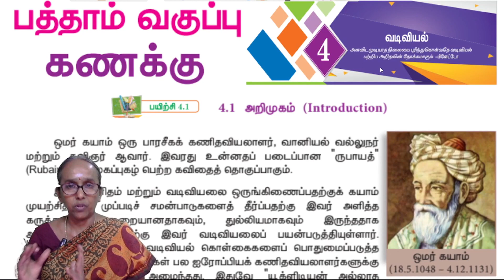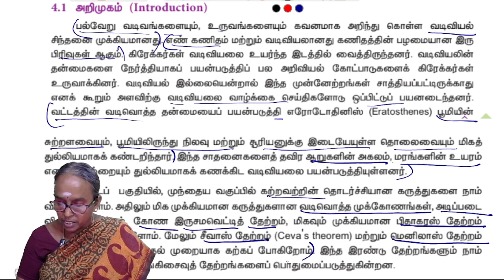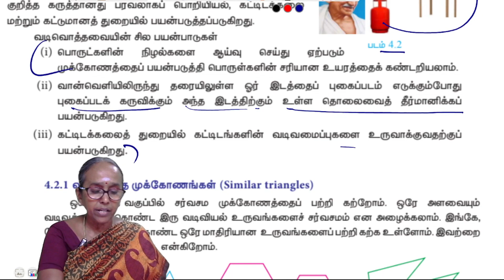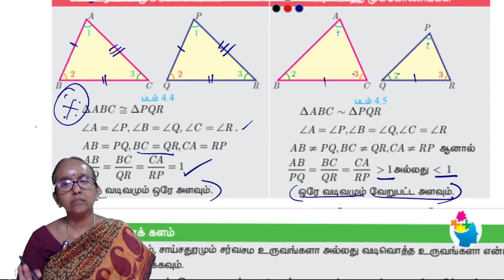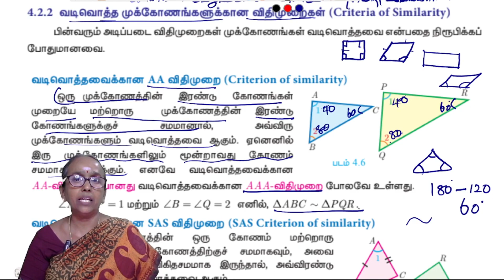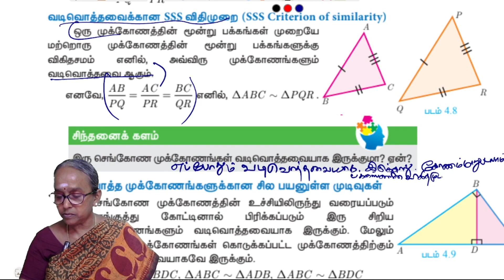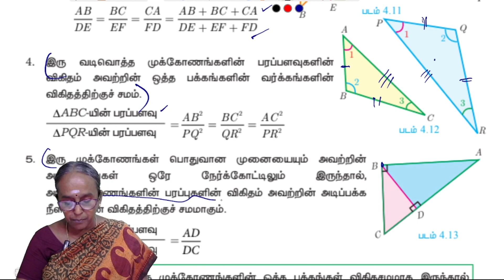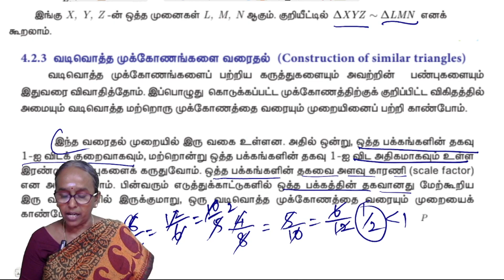Maths Chapter 4 | Class 10 | Exercise 4.1 - Introduction | Tamil Medium Stateboard - Ranjitham maths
Maths Teacher Ms. Ranjitham, Solves the 10th maths Chapter 4 Exercise 4.1 Introduction | 10th TNmaths | State board | Ranjitham Maths - Studycare